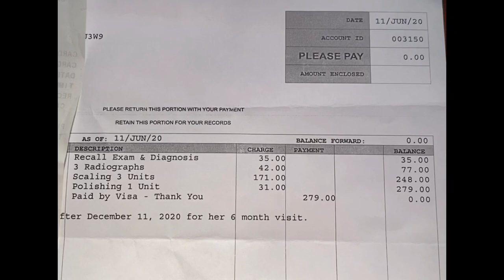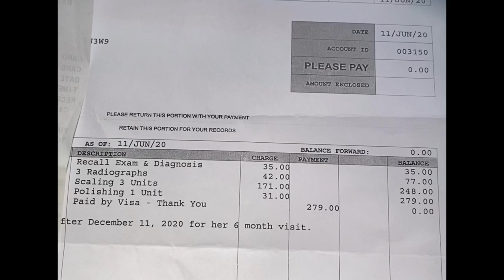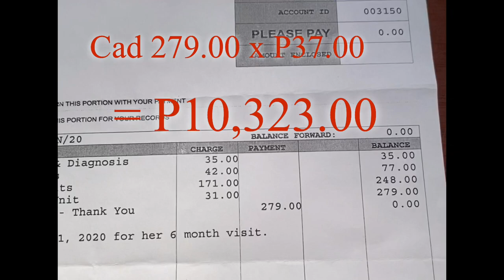MAGPAPA-DEEP DENTAL CLEANING DITO SA CANADA AT MAGKAANO ANG INABOT?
Magkano ang dental cleaning sa Canada? Sa video na ito magkakaroon ka ng idea magkaano ang possible mong bayaran kung gusto mong magpa dental check up at cleaning dito sa Canada?